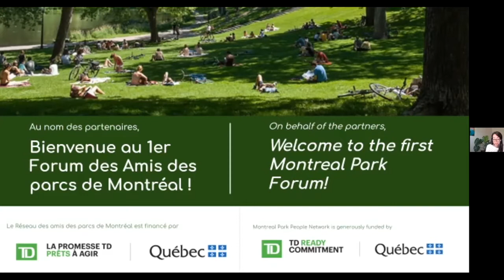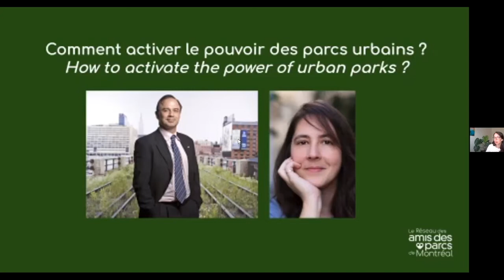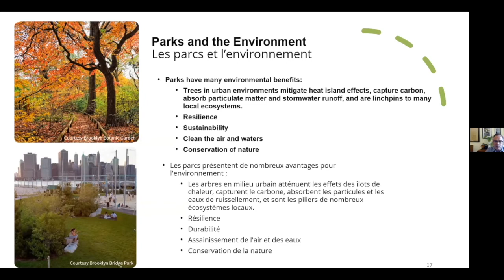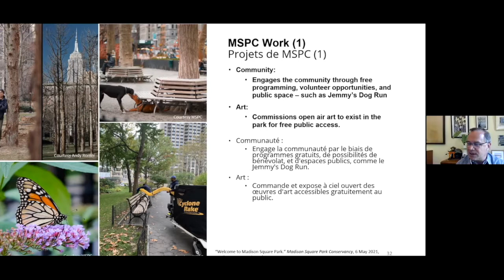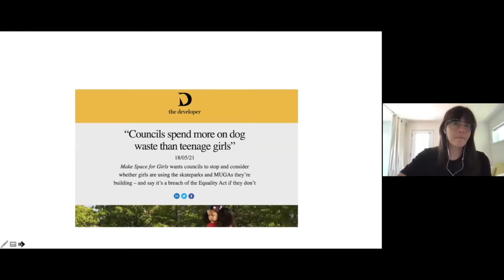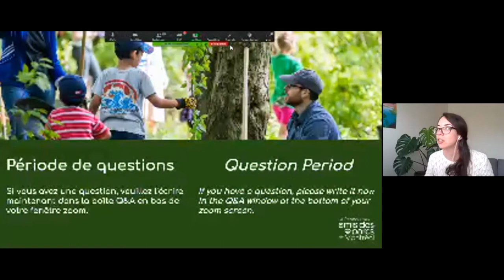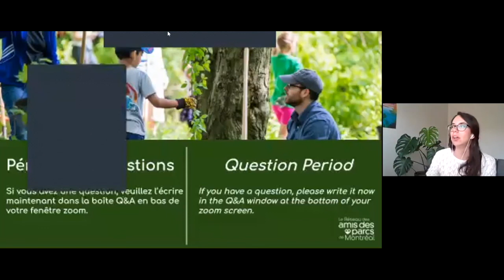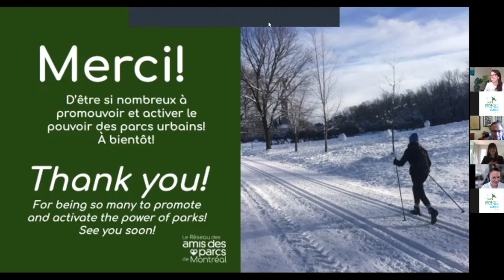Conférence d’honneur : Comment activer le pouvoir des parcs urbains ?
Adrian Benepe et Nathalie Boucher, un new-yorkais et une montréalaise mettront en évidence les multiples valeurs des parcs, l’importance de leur gouvernance en partenariat et les besoins des populations qui les utilisent au quotidien.

Ces deux conférenciers passionnés mettront en valeur l'étendue des bénéfices que les parcs urbains offrent aux communautés et aux villes.

Le Forum des Amis des parcs de Montréal est organisé en collaboration avec Les amis de la montagne, et en partenariat avec le Centre d'écologie urbaine de Montréal et le Conseil régional en environnement de Montréal !
Le forum rassemble pour la première fois les différents acteurs qui contribuent à l’activation du pouvoir des parcs urbains de Montréal.

En 2021, le forum a marqué le lancement officiel du Réseau des amis des parcs de Montréal, un espace privilégié pour renforcer l’engagement civique, le développement d’aptitudes en leadership et d'expertises pour activer ces espaces urbains essentiels !

Keynote Conference: Activate the power of city parks

Adrien Benepe and Nathalie Boucher, a New Yorker and Montrealer, will address the many benefits of urban parks, the importance of partnership and governance models and how parks can best serve their communities.

The two dynamic speakers will highlight the value of parks for our city and communities.

Together with les amis de la montagne, and in partnership with le Centre d'écologie urbaine de Montréal and le Conseil régional en environnement de Montréal, Park People is hosting the first-ever Montreal Park Forum to officially launch the Montreal Park Network.

The Forum is a free online event for Montreal’s park enthusiasts, community park groups urban planning and park professionals and non-profit organizations dedicated to city parks.

In 2021, the Forum officially launched the Montreal Park Network, a dedicated space to strengthen community engagement, network, and share our expertise, knowledge and experience to activate these essential urban green spaces.